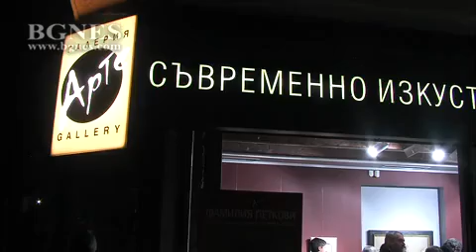100 години от рождението на художника Найден Петков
Неповторимата артистична натура на Найден Петков, чиято 100 – годишнина отбелязваме през 2018, намира своеобразно продължение и разклонения в неговото потомство – синът Мартин, дъщерята – Катя и дъщерята на Мартин, внучката Яна. Представените в експозицията творби са определено свидетелство за изключително важната, направо казано определяща роля на благоприятната семейна среда и на духовната атмосфера, която приживе, и след кончината на големия художник, продължава да изпълва дома на фамилия Петкови./БГНЕС